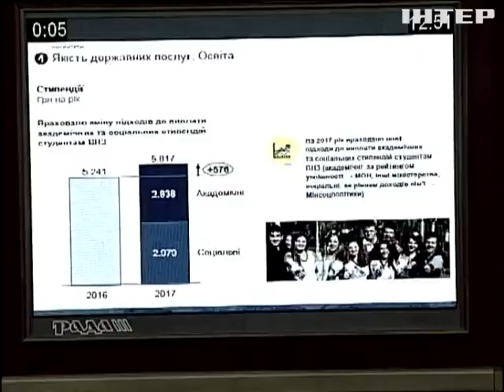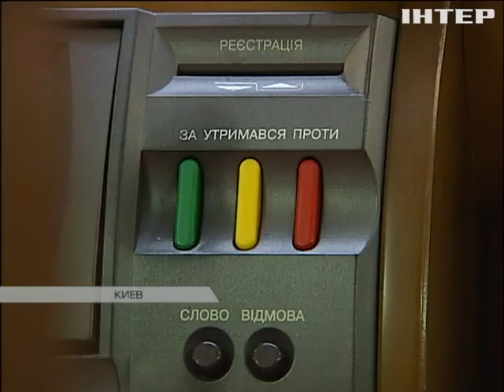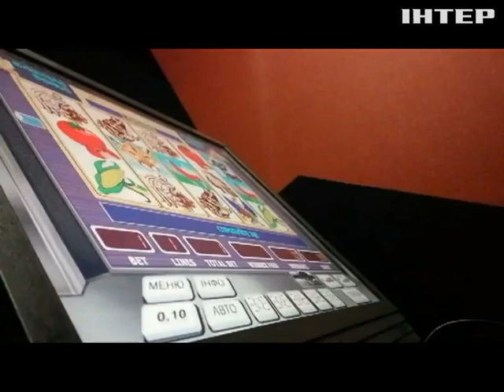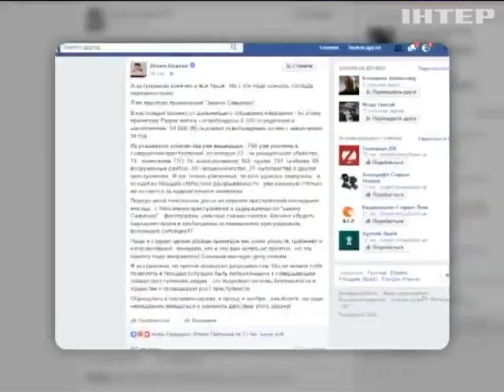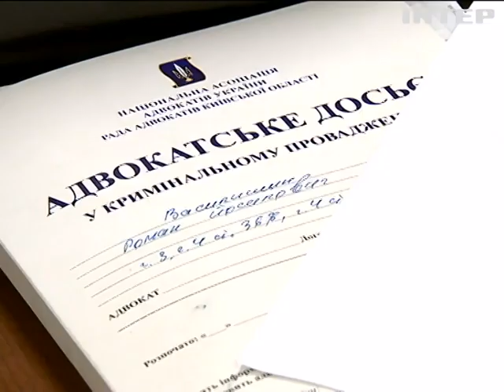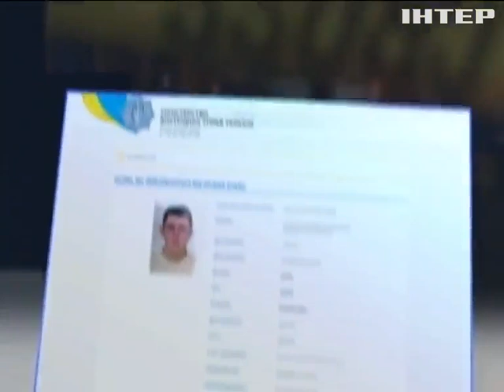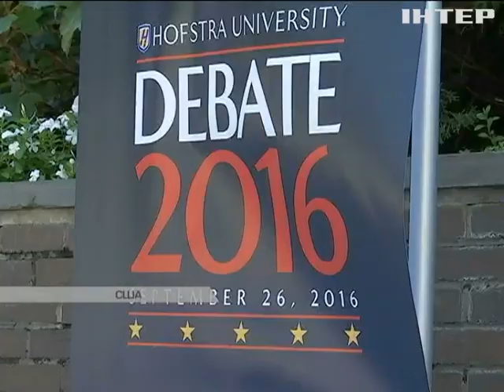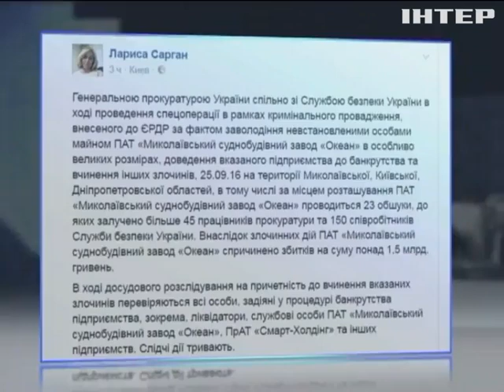Подробности недели, выпуск за 25 сентября 2016 года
Смотрите в этом выпуске: Дружба до первого бюджета. Пройдет ли шаткая коалиция испытание деньгами?; Судебные судороги. Что изменит судебная реформа и кто ее саботирует?; Ставки по-черному. Почему игорный бизнес наполняет не бюджет страны, а карманы крышующих?; Расстрел оборотня. Кто и почему устроил показательную казнь Жилина под носом у российских спецслужб?